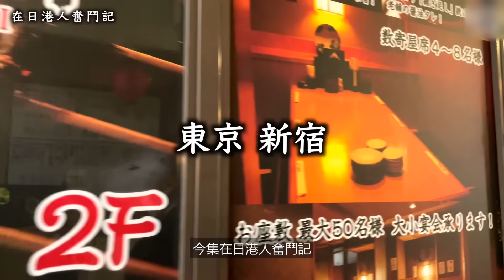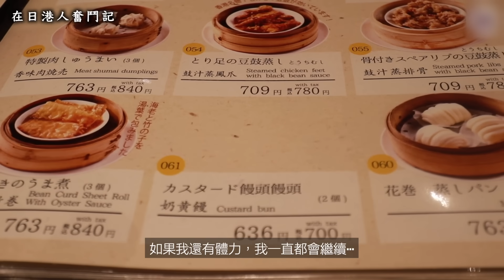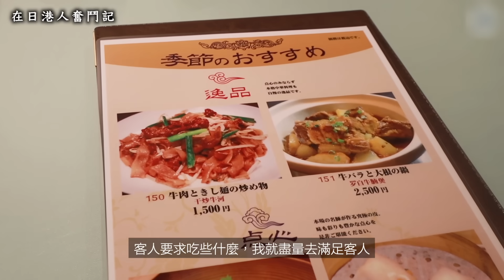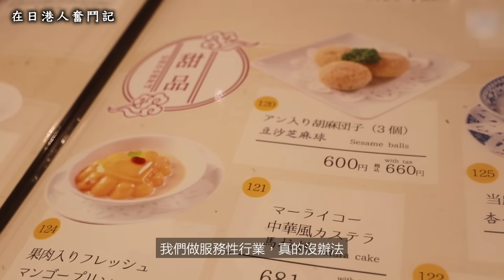移居日本｜銅鑼灣食街做到過日本 東京做點心師傅 單憑一句人生格言 一做就30年｜日本的飲食文化多年來有什麼變化？｜JOY TV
人生有幾多個十年？
有香港人因為一次機會、一個念頭而走去東京闖蕩，一留就30年。
今集「在日港人奮鬥記」會訪問喺東京做咗30多年點心嘅梁師傅，聽聽呢位大前輩點樣一個人喺日本默默耕耘嘅故事。

～～～【日語學習】～～～

想不用出外上課、隨時隨地在網上學日文嗎？